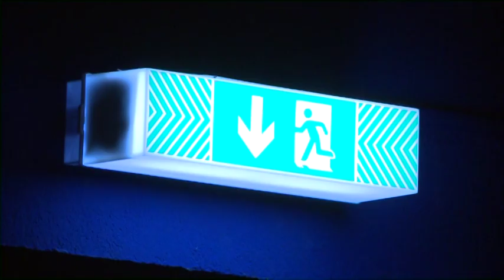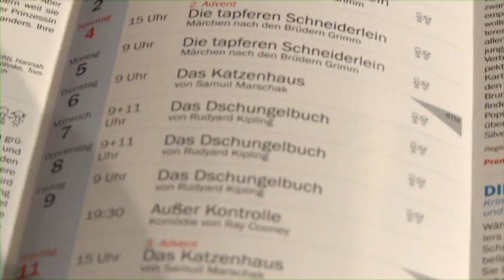Spendenaufruf Barther Boddenbühne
Die Barther Boddenbühne ist ein Ort der Kreativität und Unterhaltung. Doch auch hier müssen Sicherheits- und Brandschutzrichtlinien eingehalten werden. Dazu hat das Barther Theater aufwändige Umbauarbeiten vorgenommen und benötigt noch die finanziellen Mittel für den Anbau einer Sicherheitstreppe.